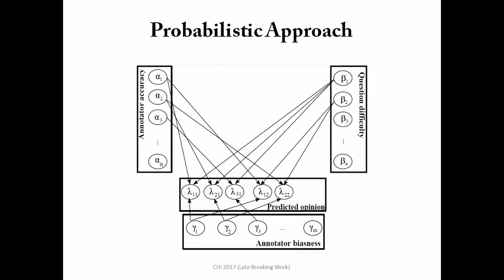A Probabilistic Approach to Group Decision Making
Sujoy Chatterjee, Malay Bhattacharyya

Late-Breaking Work

Abstract:
Large-scale judgment analysis from multiple opinions is a challenging job in terms of time and cost involved. Over the last few years, with the popularity of crowd-powered models, the process of decision making is efficiently getting done by using the knowledge of crowd. In management science, a closely related class of problems, popularly known as group decision making, is often addressed. Unfortunately, majority of the algorithms developed for this purpose work for binary or multiple opinions without taking care of the semantic meaning of the options. Moreover, group decision considers a feedback set comprising range of continuous values unlike the judgment analysis problem. In this paper, we address this problem, hereafter termed as multi-opinion group decision making, with a probabilistic approach taking into account the annotator accuracy, annotator bias and question difficulty. The effectiveness of the approach is demonstrated by applying this on a benchmark group decision making dataset.